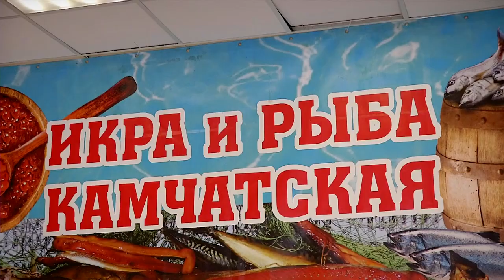В ТЦ «Калина» снова можно купить рыбу и морепродукты с Камчатки